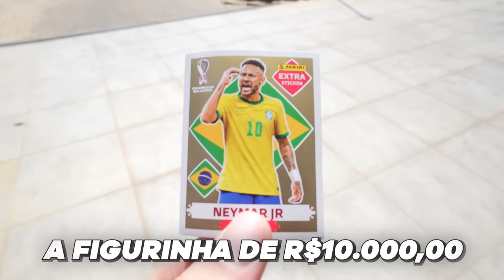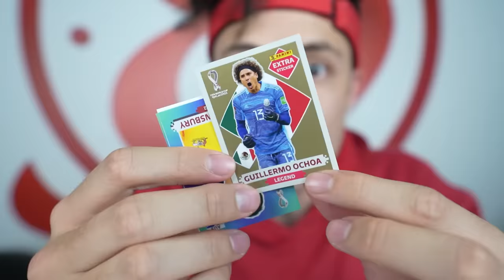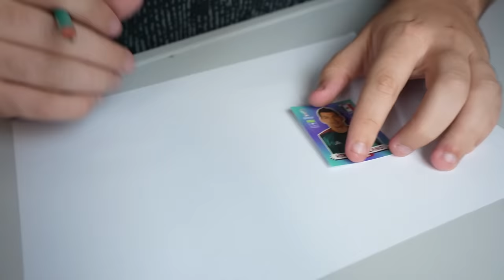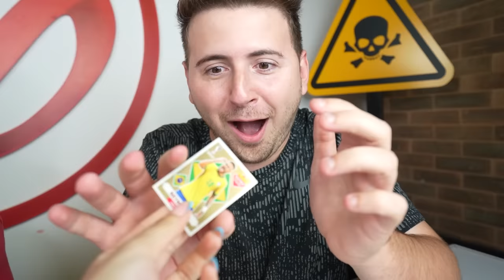QUEM FIZER O MELHOR DESENHO DA COPA, GANHA A FIGURINHA DO NEYMAR LENDÁRIO!